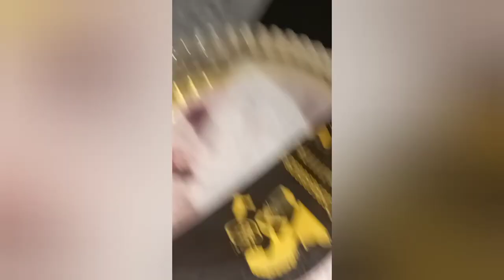فتشت حقيبة سفر مفقوده | محل الامتع🤨😨 yeammi bread#shortsالمفقوده#19 ON TRENDING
فتشت حقيبة سفر مفقوده | محل الامتعة المفقوده#1yeammi bread